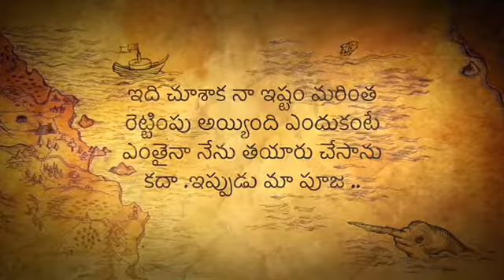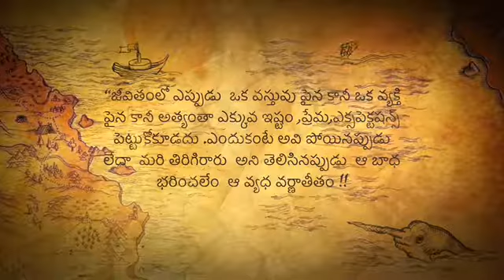Tale1||matti Vinayakudu kadha ||2019